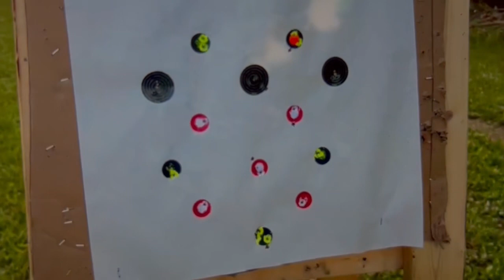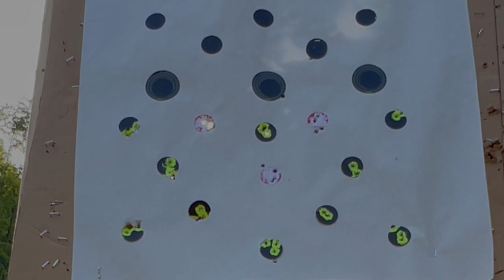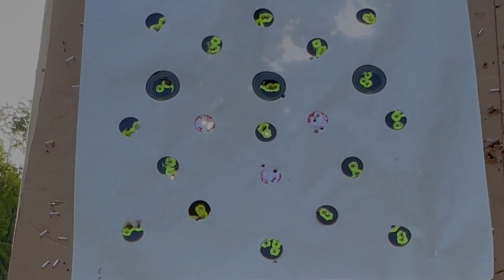Victor Titan 10/22 Why Does My Target Rifle Suck/Quick Fix back Dead Nut Mueller 8-32x46 Target Dot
*BIPOD:UTG Recon 360 TL.
*SCOPE  MOUNT: UTG ACCU-SYNC.
*BORE CLEANER:Brownells J-B Non Embedding Bore Cleaning *Compound.
*STOCK:TITAN 22 OD
*BARREL:KSA Keystone 20” Fluted 6 yrs old Thousands of rounds fired.
*SCOPE:Mueller 8-32x44 Target Dot.
*TRIGGER GROUP:KIDD 1 Stage Trigger Group set lightest poss.1 Lbs.Benched Only.
ALSO My Experience Have KIDD Bolt Set Up W/ Spring Kit/Not Real impressed Reduced Reliability and VERY Tight in my Fac.Ruger Receiver makes it a pain to Remove and install. I think it’s more designed for a Custom Receiver?
Would Not Recommend Bolt set up JMO.
With that being said I do Love the Single Stage Trigger Group Dropped Right in on My Titan Stock However Did Not fit in My Archangel 10/22 Precision stock.